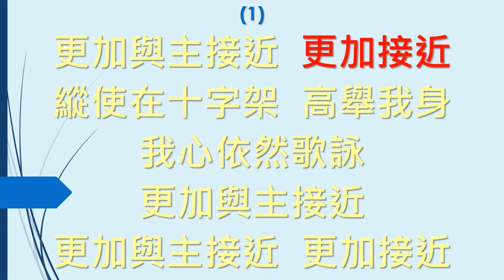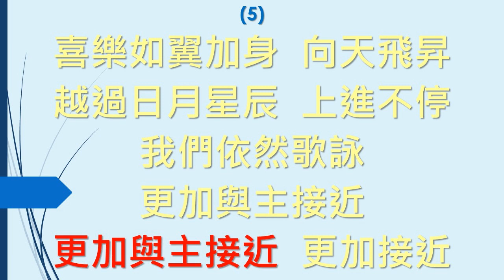SB549 更加與主接近 Nearer, my God (鋼琴Piano)(大字版)